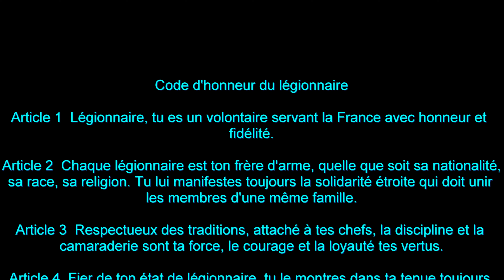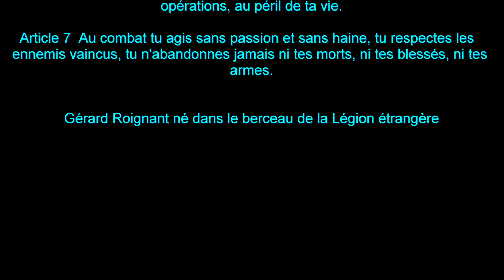Musique de la légion étrangère à Saint Raphaël 20 juillet 2022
Bonjour à tous et à tous,  je vous présente ma dernière réalisation après avoir publié ma vidéo sur YouTube je retournerai chez moi   dans mon petit village. Le bonheur, c'est d'être fidèle aux aspirations de son âme. C'est d'être assez brave et assez fier pour écouter les voix qui montent de l'âme et obéir à la plus belle.
Buenos días a todos y a todos,  Les presento mi última realización después de haber publicado mi vídeo en YouTube volveré a casa en mi pequeño pueblo. La felicidad es ser fiel a las aspiraciones de tu alma. Es ser lo suficientemente valiente y orgulloso para escuchar las voces que suben del alma y obedecer a la más bella.